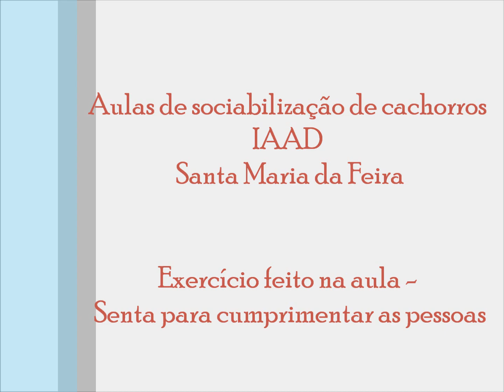Aulas de sociabilização de cachorros da IAAD em Santa Maria da Feira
Aulas de sociabilização de cachorros, exemplo de alguns exercícios feitos na aula